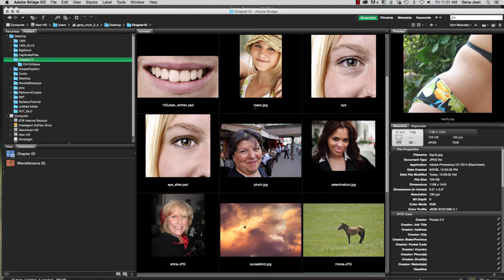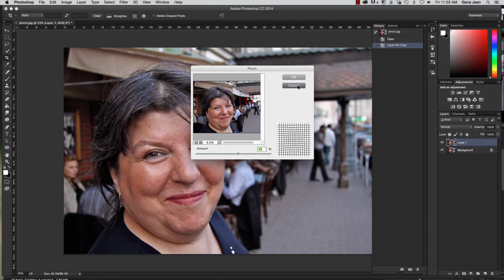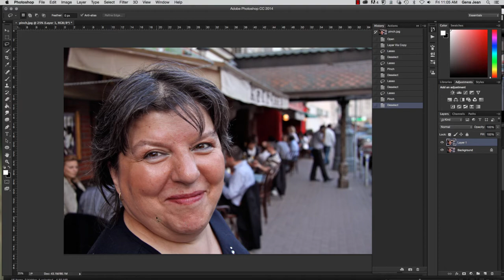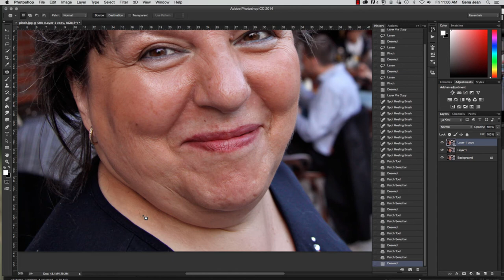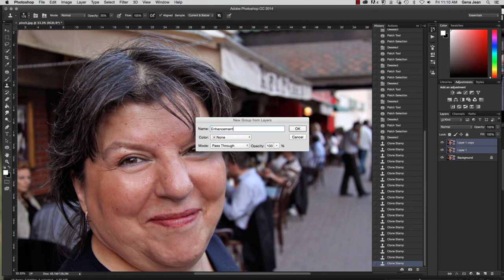Photoshop Pinch 10E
How to use the Pinch filter in retouching a face